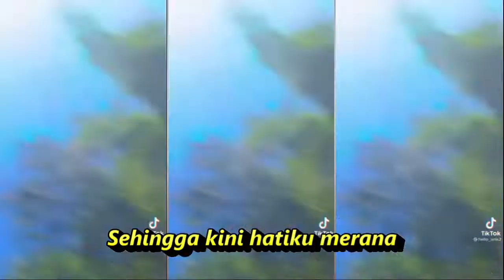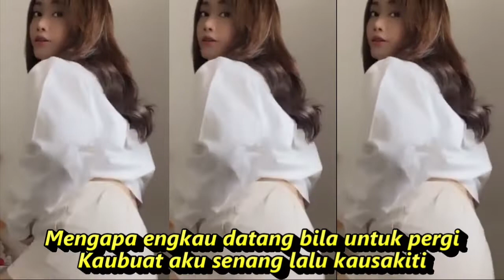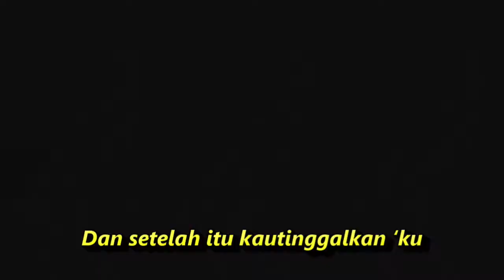DATANG UNTUK PERGI DANGDUT KOPLO FULL BASS GOYANG KOMPILASI SHORT YOUTUBE & TIKTOK HOT DANCE REFRESH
Original Song : Datang Untuk Pergi
Artis : Rita Sugiarto
Cipt : Rhoma Iraman

Ho-ho... ho... mm...

Sungguh hatimu bagai batu
Tak menaruh iba padaku
Yang menanggung rindu menantikanmu

Kau datang tanpa undanganku
Kautanamkan cinta padaku
Dan setelah itu kautinggalkan ‘ku

Mengapa engkau datang bila untuk pergi
Kaubuat aku senang lalu kausakiti
Sehingga kini hatiku merana

DANGDUT KOPLO PALING ENAK DIDENGAR DAN GOYANG TIKTOK

Dangdut koplo
Kopo dangdut
Tepung kanji
Los dol
Banyu moto
Apakah itu cinta
Gaun merah
Berbeza kasta
Ku puja puja
Koplo time
Koplo Jawa
Koplo Banyuwangi
Koplo again
Koplo Adella
Koplo bunga
Koplo campursari
Koplo campursari mp3
Koplo chord
Koplo cinta
Koplo DJ
Koplo duet
d'rosta koplo
Koplo edan
Koplo egois
Koplo full
Koplo ful
Koplo gendang
Koplo gerry
Koplo gelandangan
Koplo hadirmu bagai mimpi
Koplo hits
Koplo palapa
Koplo India
dangdut karaoke
dangdut remix
dangdut lawas
dangdut Amelia
Dangdut academy
dangdut Asia
Dangdut akustik
dangdut album
dangdut Batak
dangdut Bugis
dangdut Melayu
dangdut bimbang
dangdut cek
Chord dangdut
Dangdut disco
Dangdut disko